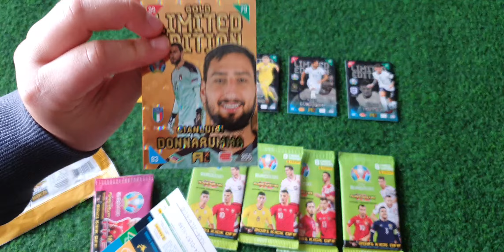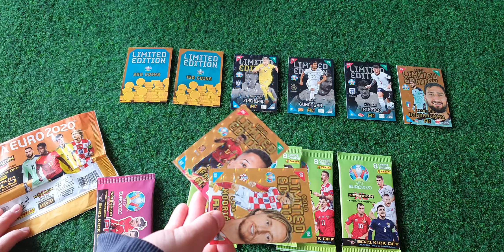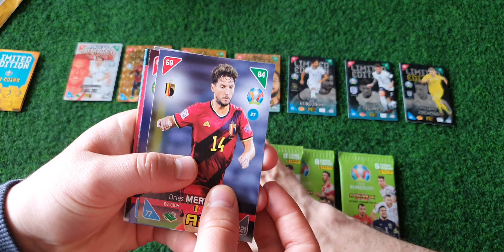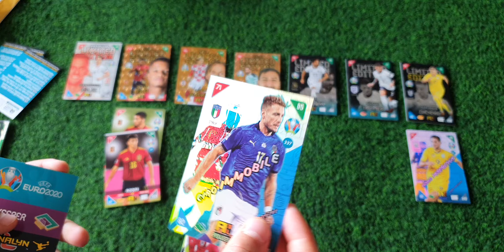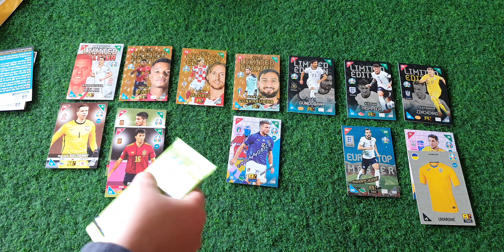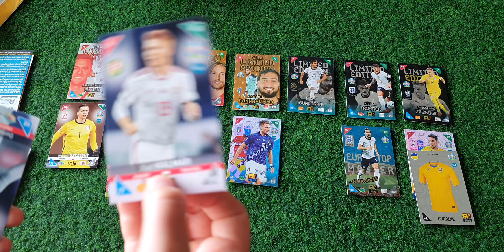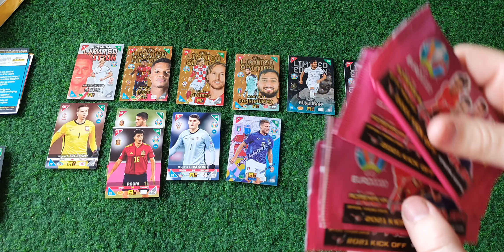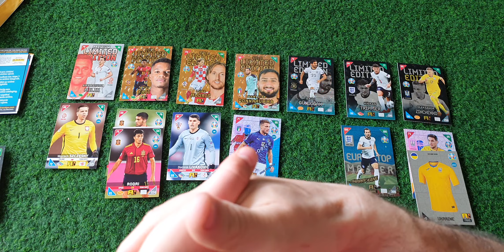Panini Uefa Euro Kick off 2021!Unboxing!Zakupy w Empiku i Fantop.pl!Zobaczcie co kupiliśmy!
Hej!
Dzisiaj zapraszamy na film ba którym pokażemy co sobie zamówiliśmy na Empik.pl i Fantop.pl!
Dziękujemy Piotrkowi za przywiezienie tych rzeczy!🙂⚽️✋

Hallo! Heute laden wir Sie zu einem Film ein, der Ihnen zeigt, was wir auf Empik.pl und Fantop.pl bestellt haben! Vielen Dank an Piotr, dass er diese Dinge mitgebracht hat! 🙂⚽️✋

Hi! Today we invite you to a movie that will show you what we ordered on Empik.pl and Fantop.pl! Thank you to Piotr for bringing these things! 🙂⚽️✋

Szia! Ma meghívunk egy filmre, amely megmutatja, mit rendeltünk az Empik.pl és a Fantop.pl oldalon! Köszönöm Piotrnak, hogy ezeket a dolgokat elhozta! 🙂⚽️✋